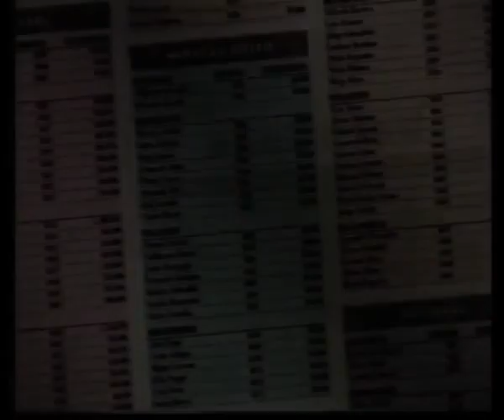EL GRAN DT (EL JUANCHI) - DIARIO EL PAÍS